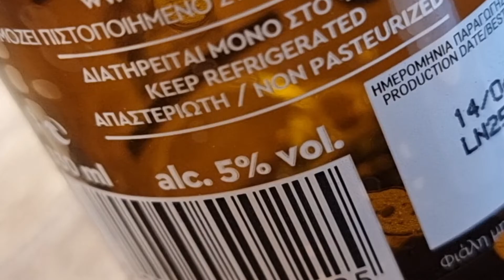Bitter Dark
This film is done as a quick beer tasting in the Athens Airport. The beer is from the Corfu Brewery and it is their darkest beer. You will see some comments about it in the film.